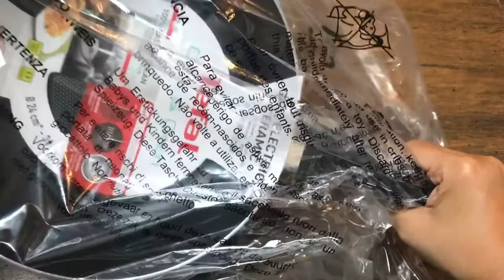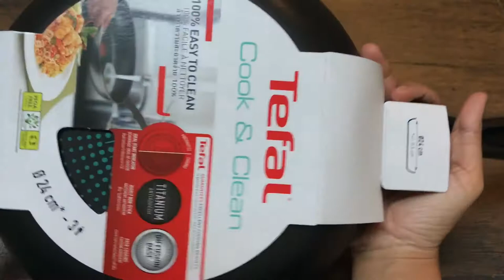Unboxing dan Review Tefal Cook and Clean Frying Pan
Hai Momijen, di video kali ini aku mau unboxing sekaligus review Tefal atau T-fal Coon n Clean Frying Pan yang aku beli di marketplace Shopee.

Produk dalam video ini :
Tefal Cook & Clean Frypan 24cm Panci Wajan Anti Lengket :